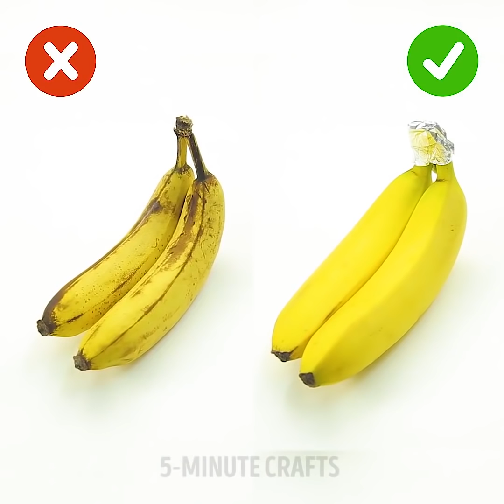LOS 21 MEJORES TRUCOS CON PLÁTANOS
¿QUIERES VER LOS TRUCOS MÁS SORPRENDENTES CON PLÁTANOS?
Los plátanos son muy populares en todo el mundo y tienen muchas variantes como el pan de plátano, el helado y otros platos. Hay muchos beneficios para la salud al comer plátanos. Pero también los plátanos utilizados en la industria de la belleza en mascarillas faciales, cremas e incluso para blanquear los dientes. Sí, los plátanos son frutas increíblemente versátiles que podrían utilizarse de maneras muy sorprendentes.
- Los plátanos generalmente permanecen maduros por un corto período de tiempo, pero tenemos una solución perfecta: envolver los tallos con papel de aluminio. Ahora los plátanos se mantendrán frescos durante mucho tiempo.
- Pulir la plata con cáscara de plátano. Frota el interior de la piel en tus artículos de plata o metal. El mismo truco funciona con cuero. Pule tus zapatos con una cáscara de plátano.
- Si necesitas cortar plátanos rápidamente, usa una rejilla para parrillas
- Aquí hay un buen truco sobre cómo blanquear rápidamente tus dientes. Además, este truco te ahorrará mucho dinero. Frota el interior de una cáscara de plátano en los dientes. Ahora tienes la sonrisa de hollywood!
- ¡Nos encantan los postres especialmente si la receta es fácil! Estamos listos para hacer tus dientes mucho más dulces. Trata de cocinar el sushi Nutella de plátano. Extiende la Nutella sobre una envoltura de plástico, coloca el plátano y enróllalo. Después de eso enrolla las bananas recubiertas de nutella en arroz reventado para cubrir. Corta los plátanos en trozos y sirve con palillos.
- Usar puré de plátanos para reemplazar los huevos en recetas vegetarianas. Un puré de plátano por cada huevo en la receta.
Encontrarás más trucos de cocina que cambian la vida: usa un popote para quitar el centro de las fresas, corta una sandía con hilo dental, encuentra la mejor manera de cortar granadas, deshuesa las cerezas con una botella de vidrio.
MARCAS DE TIEMPO:
00:17 Como mantener los plátanos frescos
00:54 Una forma inteligente de cortar los plátanos.
01:08 Usa cáscara de plátano para lustrar zapatos
01:42 Plátano Nutella Sushi
06:53 Formas baratas de blanquear tus dientes.